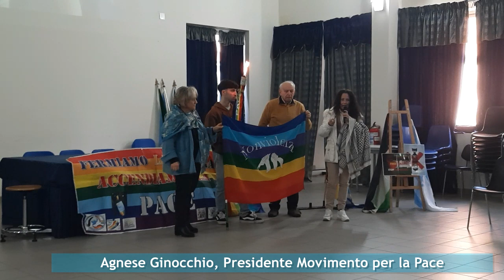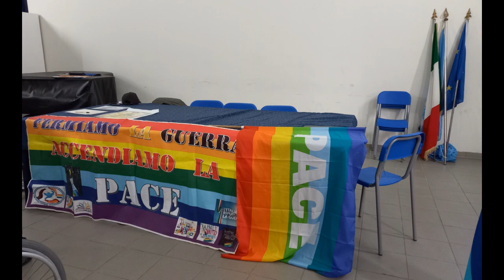Staffetta della Fiaccola della Pace al Liceo Galilei per il "Cessate il Fuoco"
Piedimonte Matese, partita la 1a staffetta della "Fiaccola della Pace" . 1a tappa giovedi 25 Gennaio 2024 presso il Liceo Galilei. L'accoglienza presso l'Aula Magna con i saluti della Dirigente scolastica Dott.ssa Bernarda De Girolamo che ha ricordato agli alunni l'importanza come scuola di promuovere la cultura della Pace, e dei rappresentanti dell'assemblea studentesca Francesca Ferrucci, Francesca Fantini, Giovanni Offreda, Gianmarco Massaro, che hanno fatto gli onori di casa coordinando tutta la giornata di "studi e di lezione per la Pace" che si è sviluppata in due momenti, con il gruppo delle prime e a seguire il gruppo delle seconde del Liceo. La Fiaccola è stata consegnata a Gianmarco nel primo gruppo che a sua volta l'ha fatta passare lungo le file dell'audsitotium occupato dagli alunni, mentre nel secondo è stata consegnata a Giovanni, un giovane speciale che spontaneamente ha espresso un suo pensiero sulla Pace molto bello. Entrambi hanno rappresentato di tutti gli alunni del liceo. La Presidente del Movimento per la Pace Agnese Ginocchio, nel ringraziare la Preside De Girolamo ha spiegato la motivazione di questa mobilitazione e l'importanza di custodire il valore della Pace senza il quale non potrà esserci futuro, poi ha fatto conoscere il messaggio del rappresentante palestinese, il dramma che sta vivendo la popolazione sull Striscia di Gaza, i numeri delle vittime, il massacro dei bambini in corso... Un'azione che va assolutamente fermata e noi come uomini e donne, come giovani non possiamo restare fermi a guardare. con forza occorre ribadire l'importanza di riprendere il processo di Pace mediante una mediazione, un tavolo di trattadiva e di negiziato, mettendo a tacere le armi che sono strumenti di distruzione e di morte. L'unica arma della Pace -ha reibadito - è la Nonviolenza ( in quel momento ha mostrato la Bandiera con il simbolo del fucile spezzato)! Quindi è intervenuto con un saluto il Presidente della sezione matesina dell' Associazione naz. "Combattenti e Reduci, Marcellino Lino Diana anche lui ha ricordato l'importanza di coltivare l'esercizio della memoria per costuire il processo di Pace. La parola poi è stata data al prof. Armando Pepe docente dell'Istituto, ricercatore di storia e di storia dei conflitti. Il prof. Pepe ha eloquentemente spiegato l' origine del conflitto israelo - palestinese ed il perchè la guerra non è mai la soluzione in quanto fomentatrice di odio e di vendetta. A seguire lalettura di una parte dell'Appello "Cessate il Fuoco" declamata dai rappresentanti degli studenti Francesca e Gianmarco. Prima di terminare la Fiaccola della Pace ha chiamato le Istituzioni presenti e i rappresentanti degli studenti ad apporre la firma sulla Mozione di Pace "Cessate il Fuoco" di "Europe for Peace" e "Coalizione Assisi giusta", atraverso la quale si chiede al Governo di farsi portavode presso l'UE e l'ONU affinchè venga applicata la formula dei due Stati per i due popoli. La mozione come tutte le altre sottoscritte durante le manifestazioni ella Fiaccola della Pace, verrà inviata al governo.
La 1a staffetta della "Fiaccola della Pace" in attesa di riprendere la Marcia, così come da mobilitazione dello storico evento dedicato ai percorsi dei 100 anni di guerre, è partita nell'ambito della settimana della memoria della Shoah, del 75° Anniversario della Dichiarazione Universale dei Diritti dell'uomo, nell'80° del primo bombardamento in Italia avvenuto durante la seconda guerra mondiale, delle Quattro Giornate di Napoli e degli eccidi nazisti avvenuti in Terra di Lavoro , Alto Casertano, nell'approssimarsi del 2° anniversario della guerra in Ucraina e dei 4 mesi di guerra dall'inizio del genocidio del popolo palestinese. Occorre dire BASTA GUERRE e chiedere ancora una volta l'immediato "Cessate il Fuoco" nel continente europeo e in Medio Oriente, senza mai dimenticare le guerre e i conflitti dimenticati ancora in corso nelle tante aree del mondo".
Il Movimento Internazionale per la Pace III Millennio chiama ancora una volta le scuole, deputate alla formazione dei discenti alla coscienza di Pace per salvaguardare e proteggere i giovani, che rappresentano la Città del futuro, a mobilitarsi e a promuovere la cultura della Pace che in ogni scuola deve essere posta sempre in primo piano".
Si ringrazia sentitamente la Dirigente scolastica Bernarda De Girolamo per avere accolto ed aperto ancora una volta le porte della sua scuola alla Pace, dando la possibilità ai giovani che rappresentano il futuro di prendere coscienza per progettare un futuro di Pace. Ciò sarà possibile se tutti ci metteremo insieme per lavorare e far crescere sempre di più questa cultura che è la strada per riportare giustizia...

Note: la musica che accompagna il video è tratta dal brano " La Nonviolenza è l'unica arma della Pace ( di A. Ginocchio)"